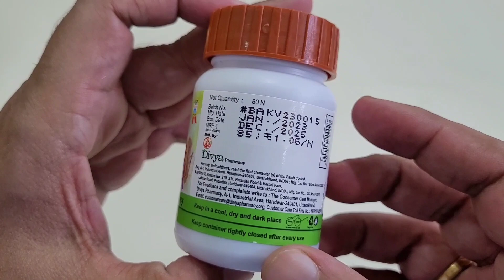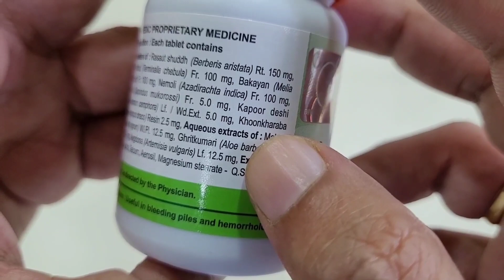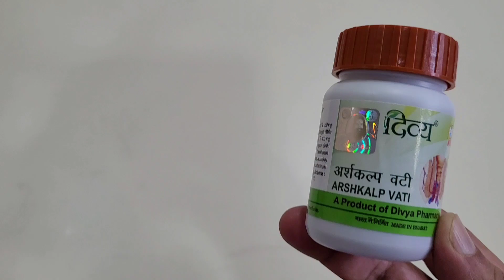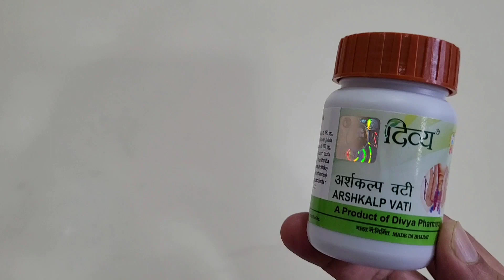बवासीर (Piles) बस 7 दिन ख़तम | Patanjali Arshkalp Vati ke Fayde| दिव्या अर्शकल्प वटी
divya arshkalp vati benefits in hindi

USEFUL LINKS:
Best Whey Proteins